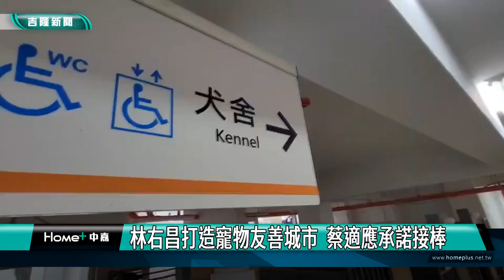寵物｜ 新建寵物銀行大變身 狹小鐵皮屋成「浪浪豪宅」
(中嘉新聞記者黃紹銘/基隆採訪報導)基隆市動保所新建寵物銀行工程幾近完工，市長林右昌前往視察表示，看到五星級收容空間，和他上任時的舊收容中心有著天壤之別，新的收容空間比中央所訂的標準還增加50%，也是目前空間3倍以上，未來是推展動保工作的重要基地。

走進即將完工的工地現場，市長林右昌、立委蔡適應仔細聽簡報，還隔著櫥窗玻璃，
往裡面仔細看，但不說您可能不知道，這舒適空間，是流浪貓犬的新家。

新建寵物銀行即將完工，市長林右昌特別前來視察，而立委蔡適應也帶自家毛小孩來參觀。

新的寵物銀行預計年底啟用，林右昌回想八年前，來到收容中心，分享當時心情。

林右昌打造寵物友善城市，立委蔡適應承諾接棒，力推免費晶片、絕育和首次接種政見。

新建寵物銀行大變身 ，從狹窄的鐵皮屋，變身成「浪浪豪宅」，更是全國唯一一間附設動物醫院，要提供毛小孩妥善醫療照顧。

志工們拿著高壓水槍，仔細的清洗路面，讓原本長滿青苔的樓梯，變得乾淨許多。

這裡是信義區信二路36巷通往紫玄宮的階梯，由於坡度陡，加上地面容易生青苔，相當濕滑，廿三日晚間，一名婦人不慎跌倒受傷，基隆市議員何淑萍接獲民眾反映，隔天派出志工團隊，進行地面清洗。

基隆冬天多雨，階梯容易長青苔，市議員何淑萍建議市府相關單位，要定期清洗山坡地上的階梯，維護居民行走安全。